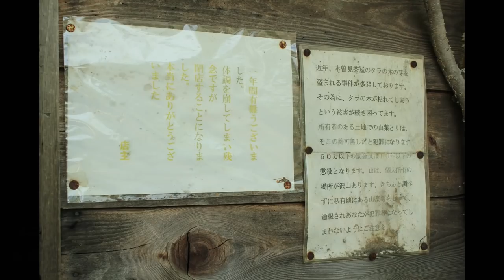【険道/復活した廃村&峠に突如現る"ドカン"】長野県道8号 飯田南木曽線(大平街道) part 2 (完)【大平宿・大平峠・中山道/妻籠宿】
2022年最初にご紹介する長野r8 飯田南木曽線は、江戸時代の街道・大平街道を踏襲した路線で、飯田市(伊那谷)～南木曽町(木曽谷)を結びます。大平街道は、飯田市と木曽谷を通る中山道の宿場町・妻籠宿を最短距離で結ぶ目的で建設されました。途中1,200-1,300m級の峠が2つ(飯田峠・大平峠)あり、その間に宿場町(大平宿)があります。
part 2では飯田峠からスタートし、街道の中間地点にあたる大平宿を経由し、二つ目の峠・大平峠を越え、ゴールであるR256(清内路街道・花桃街道)を目指します。大平宿は形式上は廃村ですが、地域の方々の努力によって昔ながらの家屋(宿)が保存されており、「いろりの里」として何と生活体験もできる観光施設となっています。大平峠にはトンネルまがいの"土管"が設置されており、異様な光景を目の当たりにすることになります。
険道としてはやはりマイルドですが、ブラインドカーブも多く油断はできません。

↓酷道・険道等の写真を中心にupしています

0:00  動画の概要
0:32  飯田峠からスタート
2:40  大平地区
3:33  宿場町・大平宿のご紹介
7:37  大平峠県民の森(キャンプ場)エリア
9:34  大平峠&突然の"土管"
10:55  南木曽町へ&兀岳
14:02  南木曽町&妻籠宿のご紹介
16:28  R256(清内路街道)へ合流